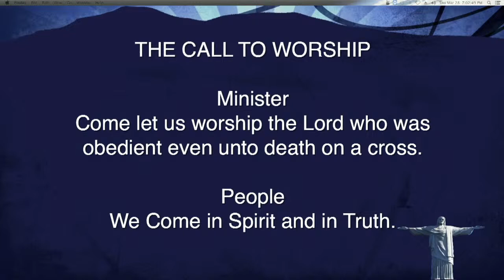Antioch AME Live: Maundy Thursday Worship Service Pastor Vandy Simmons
Worship Service:  Maundy Thursday
Speaker:  Rev. Clyde  Corbin

Pastor Vandy Simmons
Antioch A.M.E. Church
765 S. Hairston Rd. Stone Mtn. GA 30088